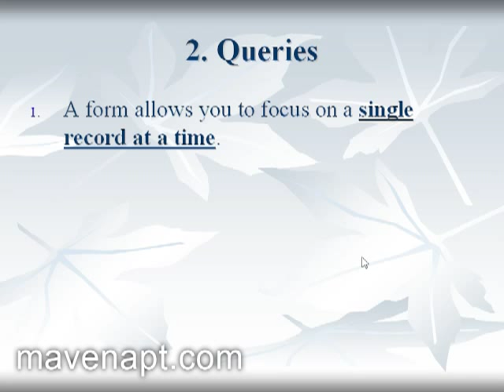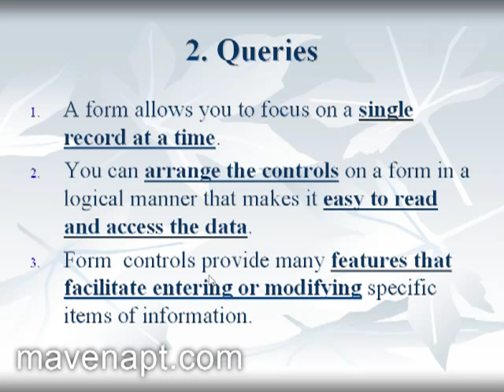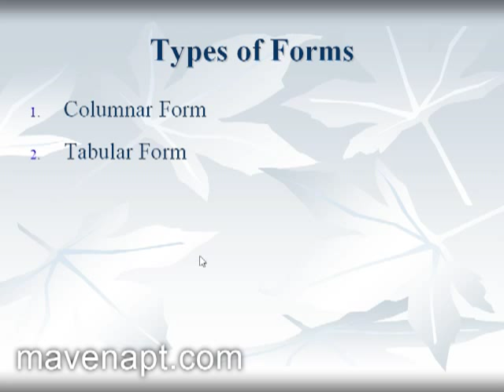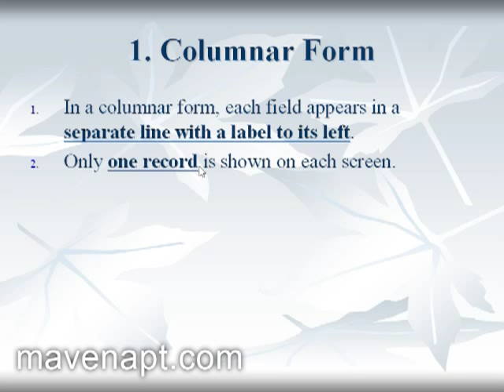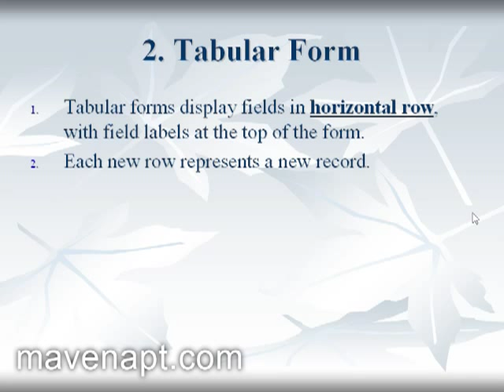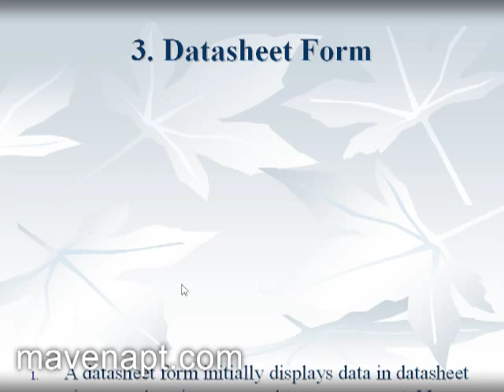9. Ms Access 2003 Tutorials in Urdu - Database Forms Urdu Tutorials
This urdu tutorial video is about Microsoft Access 2003 Database Forms in Urdu. In this Urdu Tutorials Series I teach you how to design, create, maintain and administer a database in Ms Access 2003.